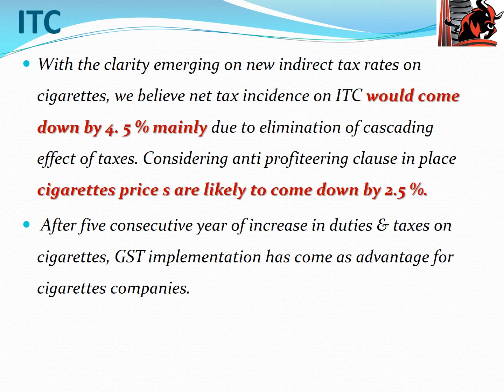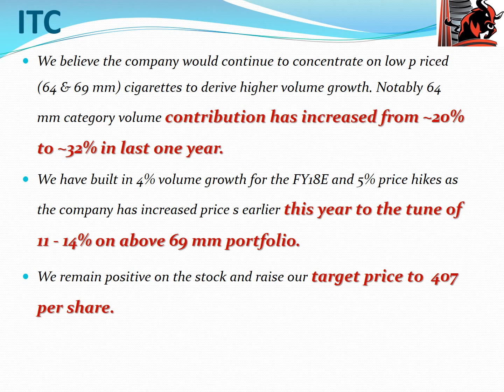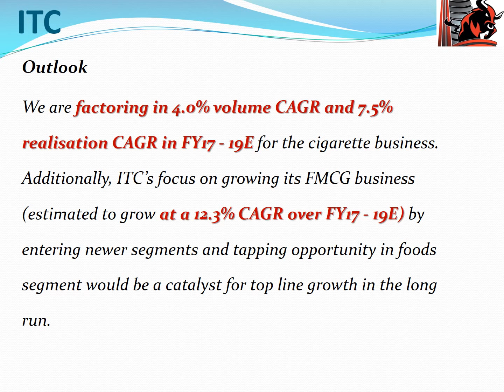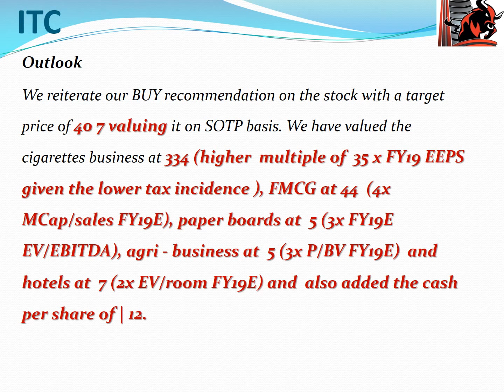Multibagger Stocks - ITC - 50% - duration 6 to 12 months !!!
Multibagger Stocks to make multi fold income !!! ITC  - 50% - duration 6 to 12 months !!!